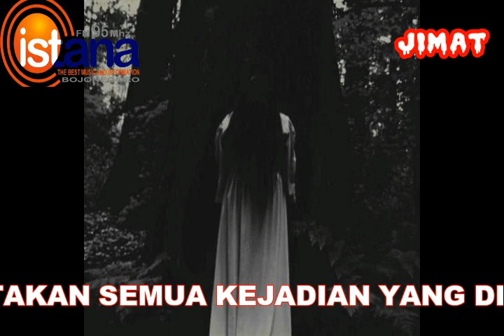🔴 KISAH MISTERI GONDO MAYIT 2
CERITA MISTERI JIMAT TENTANG MAHASISWA YANG MENDAKI GUNUNG PENANGGUNGAAN TRAWAS MOJOKERTO DIHANTUI SOSOK POCONG SETELAH NAIK KEGUNUNG